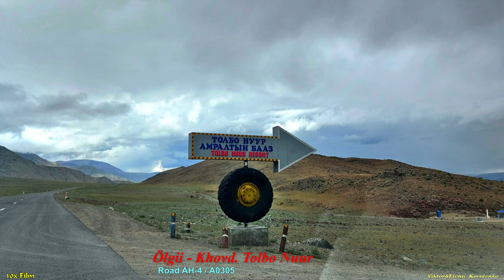MyWay. Mongolia. 2022. 10. Ulgii - Khovd (Из Улгия в Ховд)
Travel by car.  Mongolia. 2022.
The road from Ulgii (Өлгий, Ölgii) to Khovd.
Дорога из города Улгий (Өлгий, Ölgii) в Ховд.